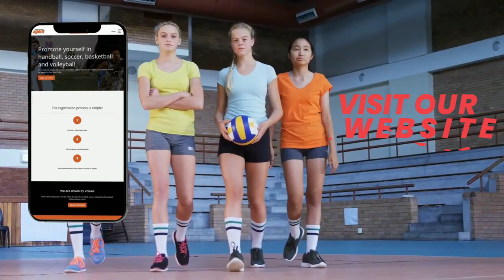VOLLEYBALL AD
Promote yourself in handball, soccer, basketball and volleyball
At our network, players can promote themselves, agents can approach players, and coaches can look for players for their team / club.